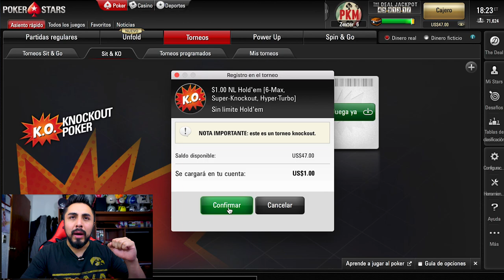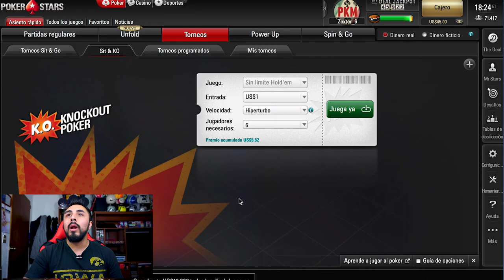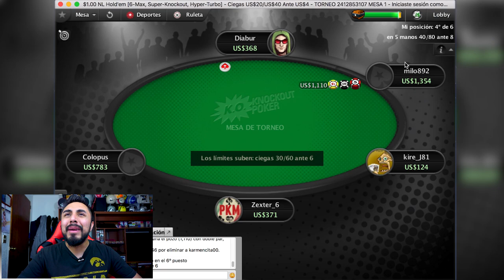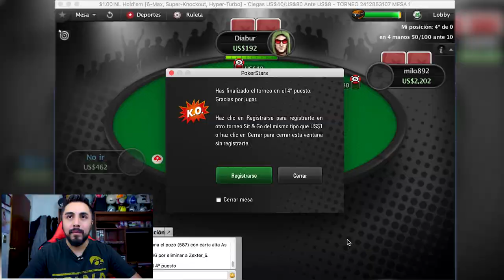La jugada especial que nos salva la vida | La leyenda del gambler #2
Código para obtener un bono del 100% en 1xBet: 1x_31840

Segundo episodio de la leyenda del gambler, jugaremos, poker, ruleta, blackjack y dremcatcher con la intención de cumplir la meta de los 100 dolares para ir al casino a jugar y grabar con la cámara espía.

ÚNETE A LA COMUNIDAD
Skype: soyzexter